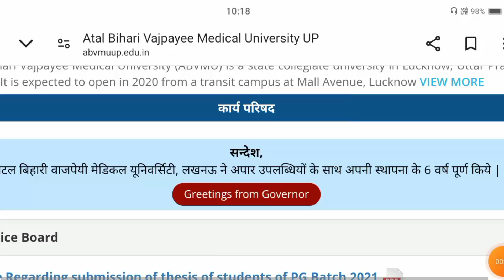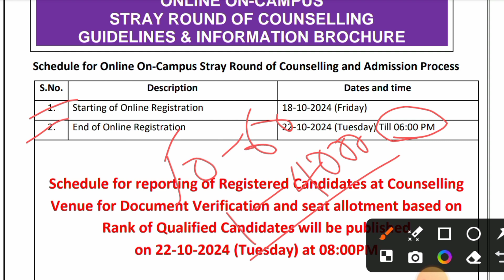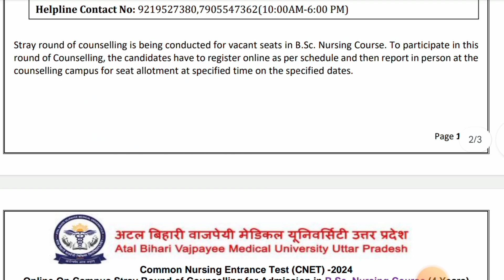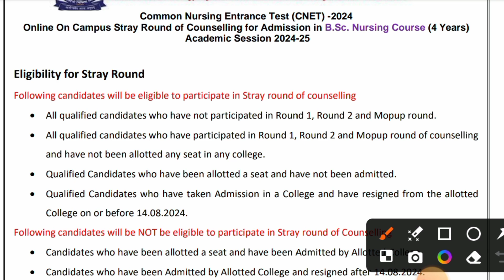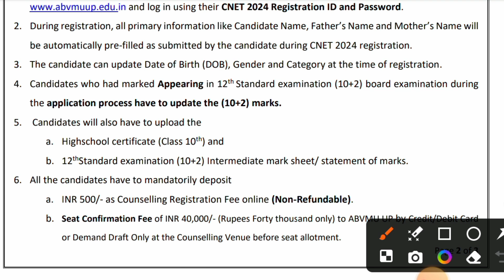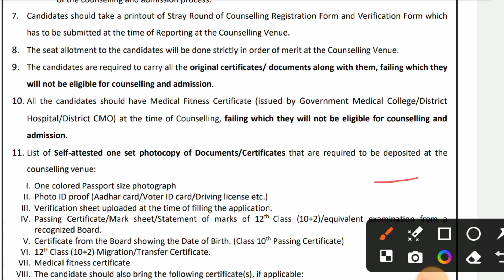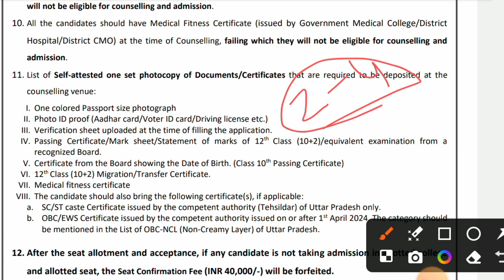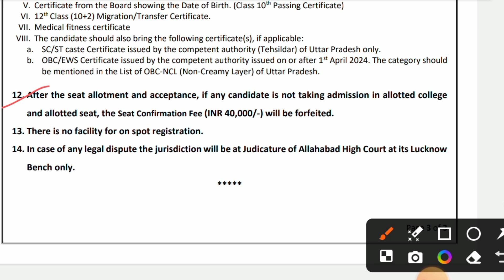UP CNET STRAY ROUND START 🥰 2024 | आखिरी मौका 🤔counsling